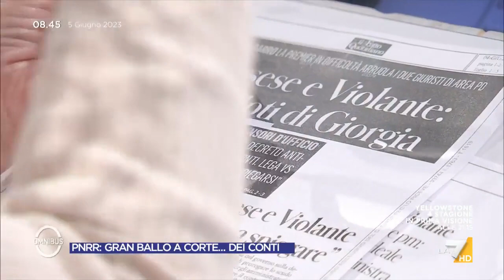PNRR, Violante: "Io patriota di Giorgia Meloni? Mi sono dimesso dal comitato..."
Luciano Violante interviene sulle polemiche politiche per la sua presenza nel comitato lep, preliminare all'autonomia differenziata: "Mi sono già dimesso..."